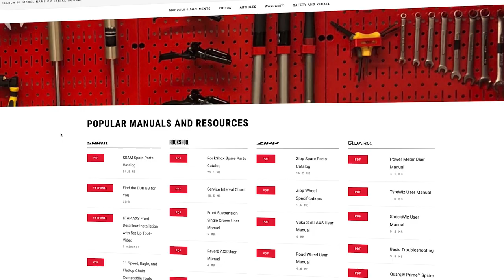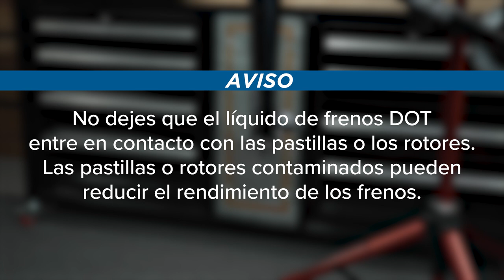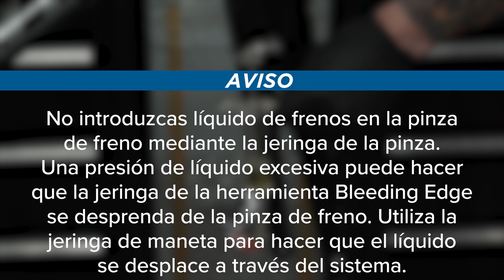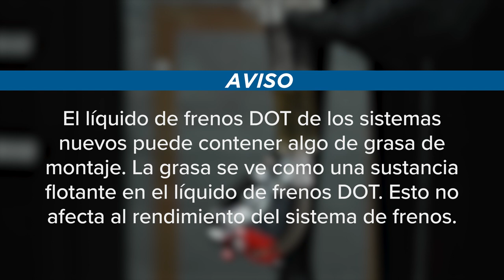Procedimiento de purgado de los frenos eTap AXS® HRD™ de SRAM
Llave Allen de 2,5 mm
Llave Allen de 3 mm
Llave Allen de 4 mm
Llave Allen de 5 mm
Punta hexagonal de 2,5 mm
Punta hexagonal de 4 mm
Llave dinamométrica
Torx T10
Torx T25
Alicates de punta fina
Separador de pastillas/desmontador de ruedas